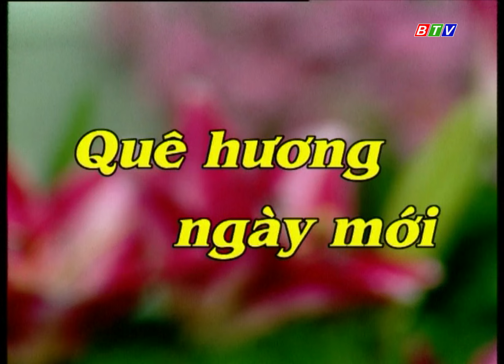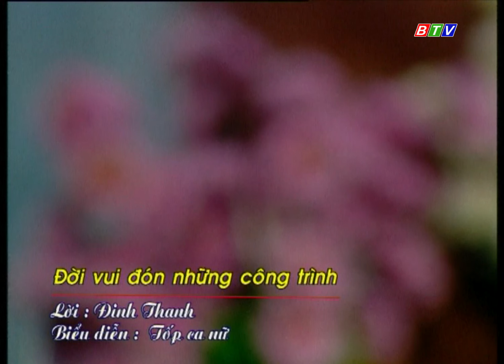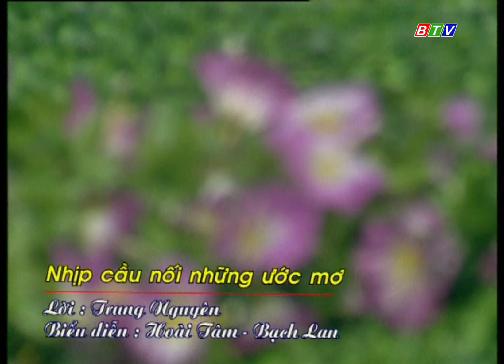DÂN CA NHẠC CỔ - QUÊ HƯƠNG NGÀY MỚI